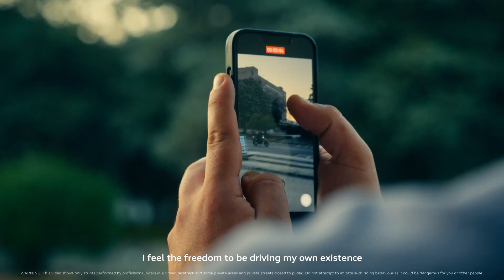2024 New Ducati Hypermotard 698 Mono | Live. Play. Ride. | Wheel Hunter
Essential and lightweight like a Supermotard. Sophisticated and performance-driven like every true Ducati. The brand-new Hypermotard 698 Mono. This two-wheel playground provides every level of rider with pure exhileration at the fingertips, thanks to the Superquadro Mono engine, offering a maximum power of almost 85 hp and reaching a maximum rpm of 10,250 with racing exhaust.

2024 New Ducati Hypermotard 698 Mono | Live. Play. Ride. | Wheel Hunter